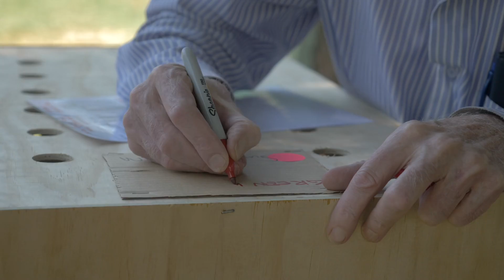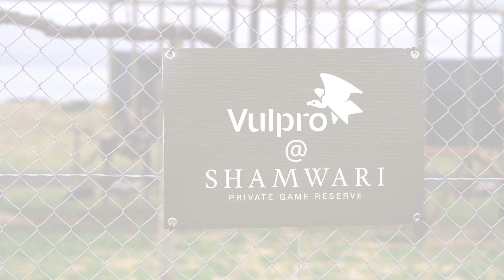Africa's largest vulture relocation - VulPro at Shamwari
The recent relocation of 163 of these endangered birds, marked a groundbreaking undertaking in conservation history. Over the years, Shamwari has successfully reintroduced various species, earning its reputation as the first big-five game reserve in the Eastern Cape, South Africa. The introduction of vultures into this ecosystem is hailed as a critical step in the ongoing conservation journey.